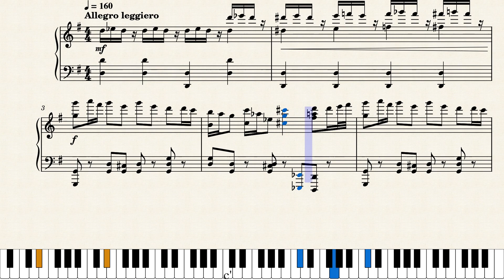Williams-Leiman - Holiday Flight (from Home Alone 2) | Solo Piano Transcription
Merry Christmas! John Williams' Holiday Flight from the Christmas classic movie "Home Alone 2". Obviously inspired by Tchaikovsky's Trepak (Russian Dance) from the ballet "The Nutcracker